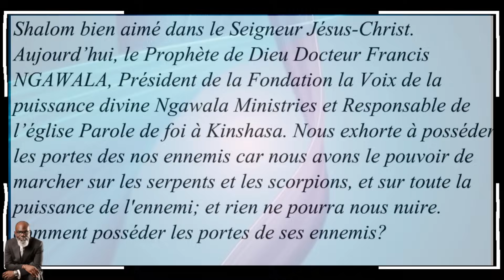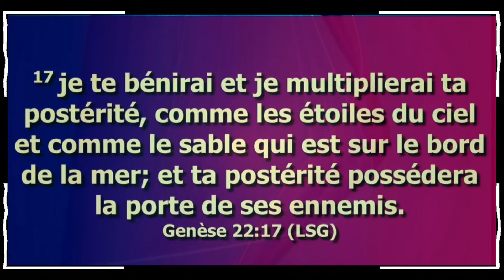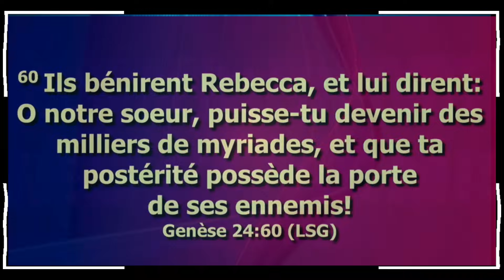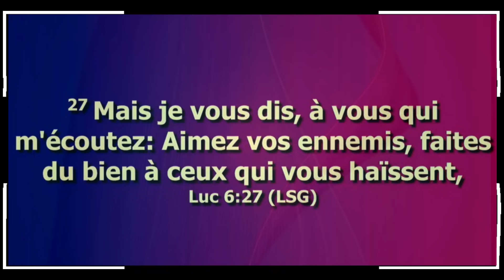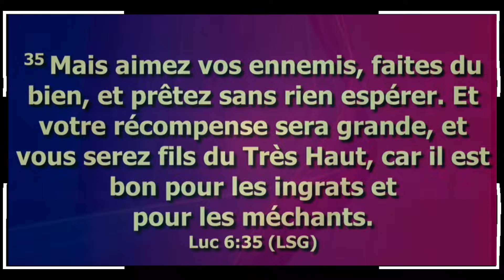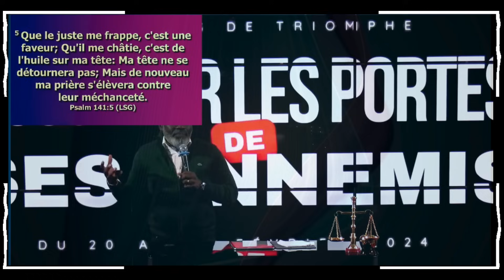Comment posséder les portes de ses ennemis en 2024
Le Prophète de Dieu Docteur Francis NGAWALA, Président de la Fondation la Voix de la puissance divine Ngawala Ministries et Responsable de l’église Parole de foi à Kinshasa. Nous exhorte à posséder les portes des nos ennemis car nous avons le pouvoir de marcher sur les serpents et les scorpions, et sur toute la puissance de l'ennemi; et rien ne pourra nous nuire. comment posséder les portes de ses ennemis?
Les portes sont des entrées spirituelles des lieux. Les portes sont des lieux de décisions et de pouvoirs. Les lieux où les gens prennent des décisions qui affectent les vies.
Ce qui compte dans la vie d’un homme est lié aux portes. Celui qui prend les portes peut contrôler la vie et les destinées des autres. Les joies des gens sont régulées aux portes. C’est aux portes que la reine Vashti a perdu, c’est à cette même porte qu’Esther a pris la couronne.
Les gens ont perdu, parce que des décisions ont été prises aux portes. Hamann a pris des décrets pour détruire les juifs aux portes.
Il faut beaucoup de forces pour vaincre les hommes aux portes. La force d’une ville se voit aux portes. Esaïe 28 verset 6 « Et une force pour ceux qui repoussent l’ennemi jusqu’à ses portes».
Nous avons laissé pendant longtemps les autres s’asseoir sur les portes ; c’est le moment de posséder toutes les portes maintenant.